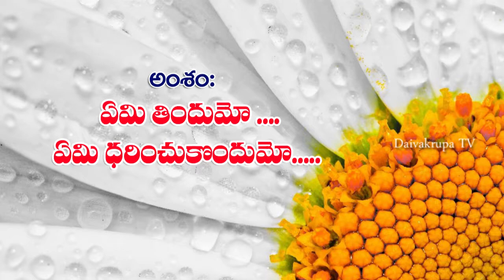V Devadas | Topic- Emi Tindumo Emi Tagudumoo.. | DaivaKrupaTv | Daivakrupa Tv Program